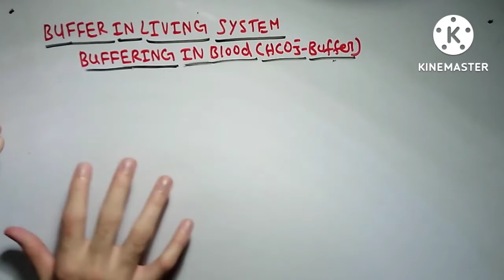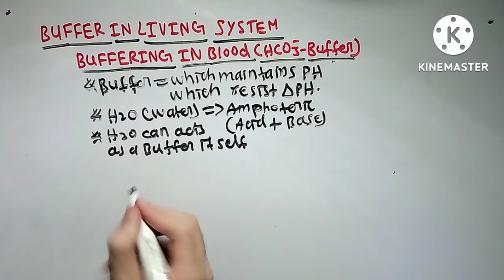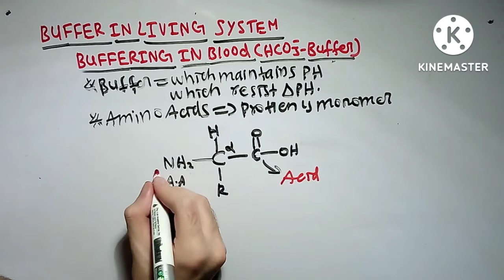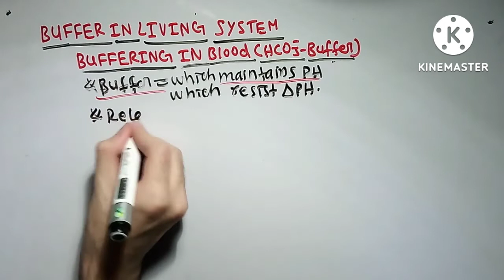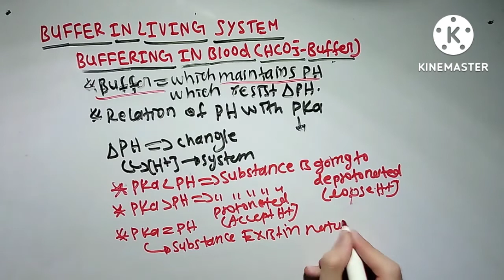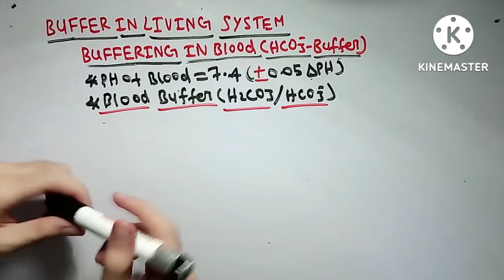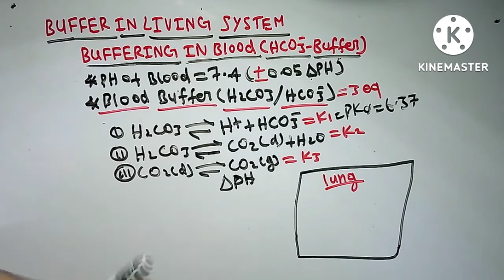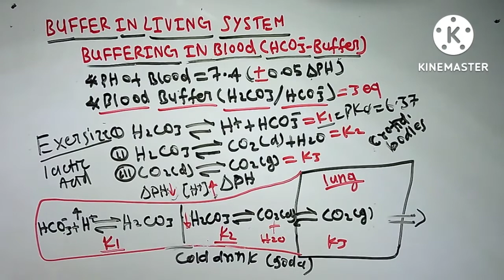Buffer in living systems | Bicarbonate buffer system(blood buffer) | WBC-L9 | in Urdu/Hindi